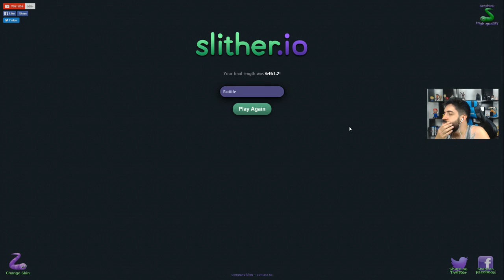SLITHER.iO: HOJE O DIA É DO RAGE! TA OSSISSIMO!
Slither.io é porrada, e as vezes as coisas não funcionam.

Curta a melhor página do FACE de GTA V:
Valeeu!